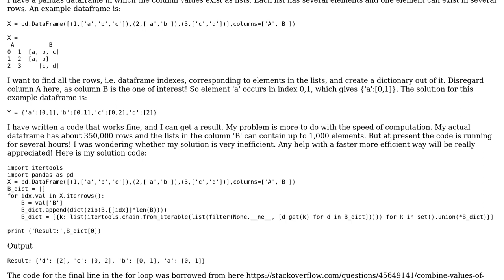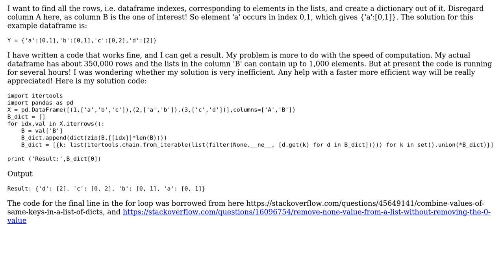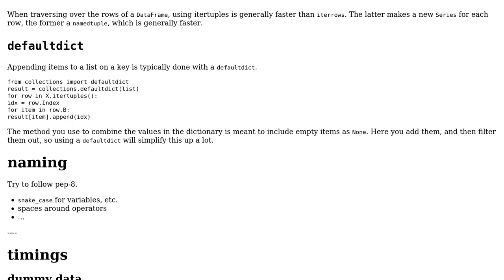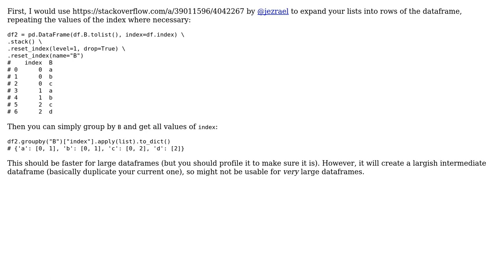Code Review: Fastest way to find dataframe indexes of column elements that exist as lists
With thanks & praise to God, and with thanks to the many people who have made this project possible! | Content (except music & images) licensed under CC BY-SA | Music | Images & others | With thanks to user network_coder user Maarten Fabre user Graipher and the Stack Exchange Network Trademarks are property of their respective owners. You are responsible for your own actions.